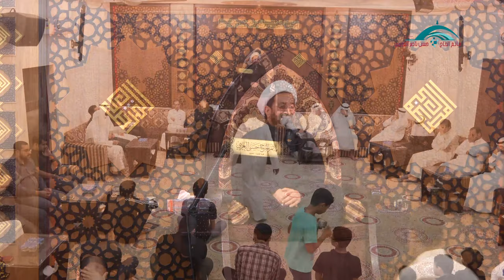تائية دعبل | الشيخ حسين السندي | ليلة استشهاد الامام الكاظم (ع) 1440هـ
انتاج مأتم الحاج حسن العريبي